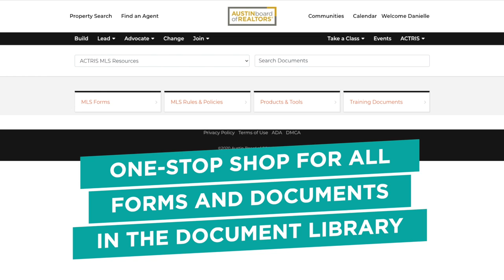New Improvements to ABoR.com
Take a quick tour of the new ABoR.com and see the changes we've implemented for Austin Board of REALTORS® members.